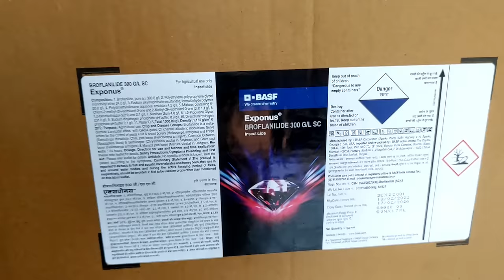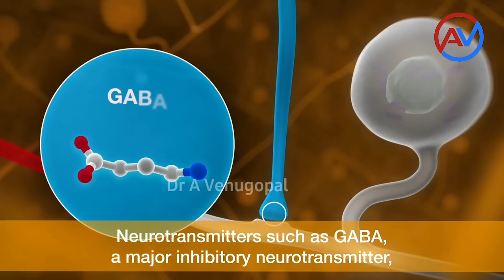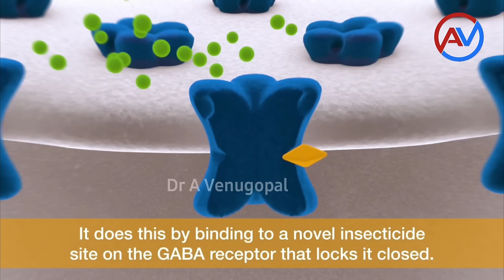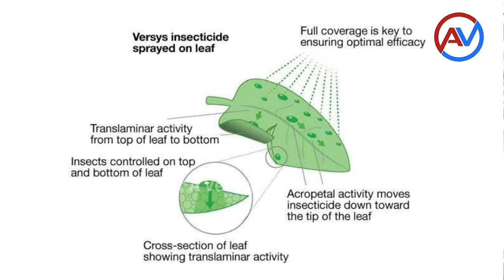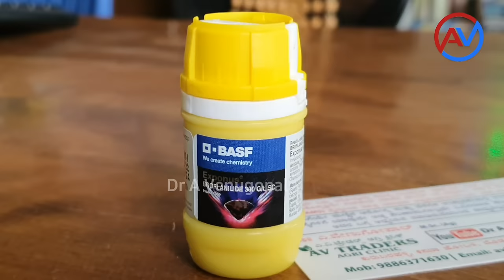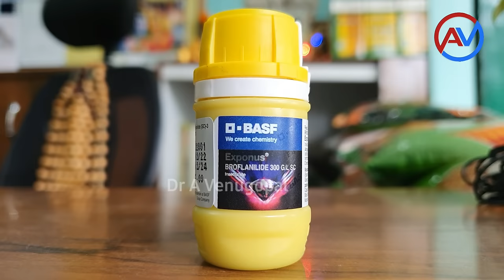BASF Exponus | New product | basf ನ ಹೊಸ ಕೀಟನಾಶಕ | Broflanilide Insectide | complete information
ಸ್ಕಿಪ್ ಮಾಡದೆ ಸಂಪೂರ್ಣ ವೀಡಿಯೊವನ್ನು ವೀಕ್ಷಿಸಿ.
ವೀಡಿಯೊ ಮಾಹಿತಿಯುಕ್ತವಾಗಿದೆ ಎಂದು ನೀವು ಭಾವಿಸಿದರೆ ದಯವಿಟ್ಟು ನಮಗೆ ಲೈಕ್ ನೀಡಿ ಮತ್ತು ವೀಡಿಯೊದಲ್ಲಿ ನೀವು ಇಷ್ಟಪಟ್ಟ ಅಥವಾ ಇಷ್ಟಪಡದಿರುವ ಬಗ್ಗೆ ನಮಗೆ ಕಾಮೆಂಟ್ ಮಾಡಿ.

location A V traders -agri clinic
https: A V traders -agri clinic